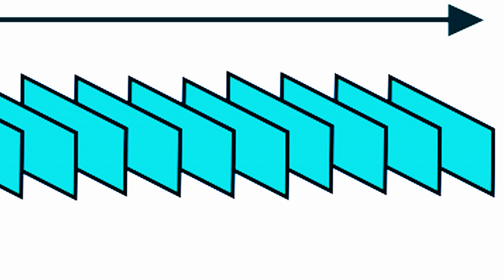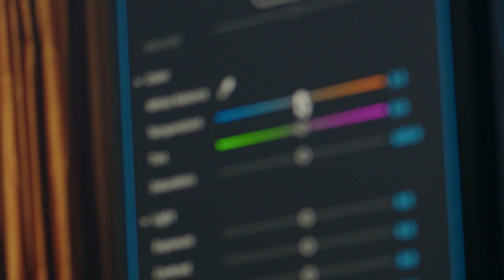Master Your Camera in 10 Minutes | Beginner’s Guide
In this video we will be covering the fundamental camera settings for video and how to use them.

0:00 - Intro
0:35 - Exposure Triangle
4:24 - Frame Rates
6:56 - Resolution
9:21 - White Balance